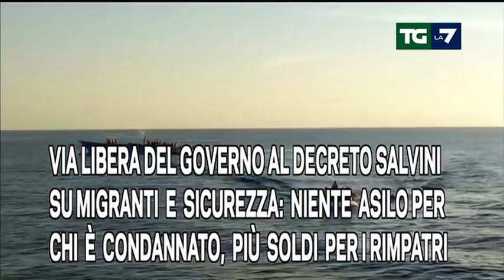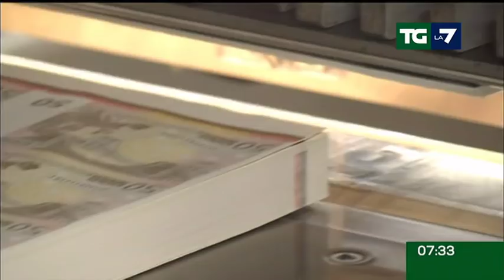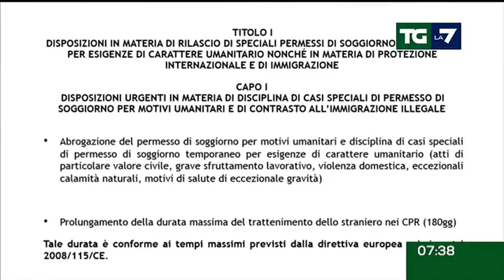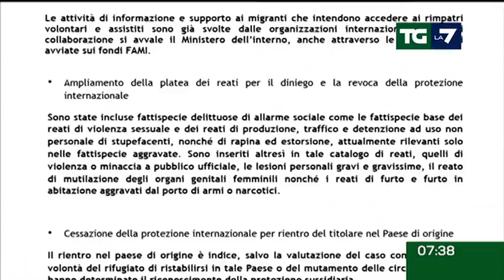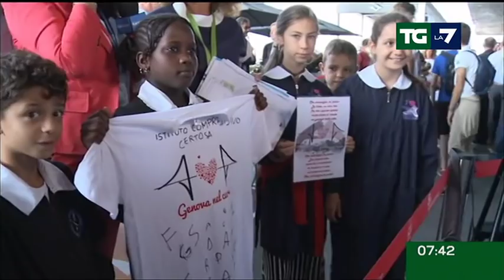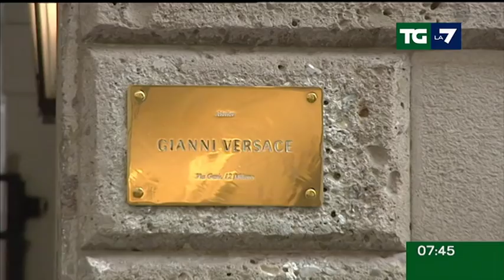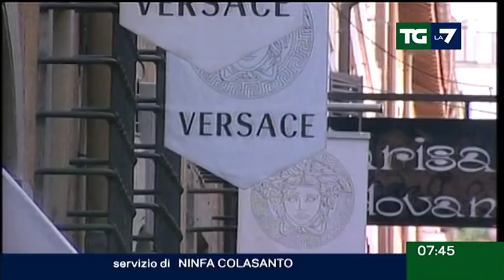Edizione delle ore 07.30 del 25/09/2018